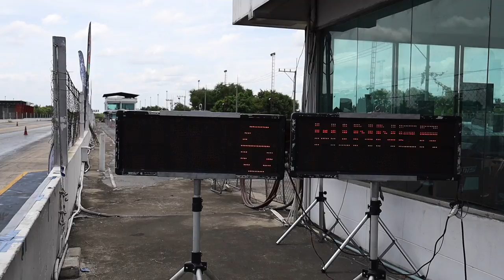NGO2021 ช่างลีมมิสทีน VS 59 Shop